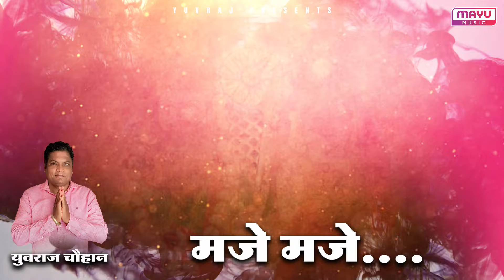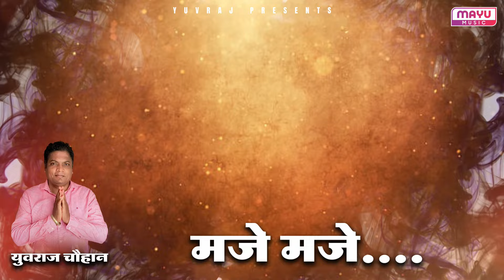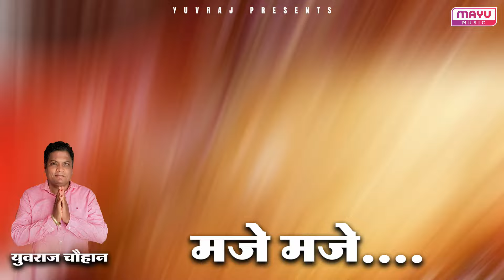Maje Maje | मजे मजे | Baba Ramdev New Song 2024 | Yuvraj Chauhan | Ramsapeer Bhajan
Mayu Music & Yuvraj Chauhan Presents

❁ Title : Maje Maje | मजे  मजे
 ❁Sub-Title : Maje Maje | मजे  मजे
❁ Album : Maje Maje | मजे  मजे
❁ Singer : Yuvraj Chauhan
❁ Lyrics : Yuvraj Chauhan
❁ Category : Devotional Song
❁ Sub-Category : Baba Ramdev Bhajan // Songs
❁ Video : Bhavdeep
❁ Artwork : Hariom Posters
❁ Sub-Label :
❁ Label : Mayu Music / RG Muzic
❁ Director & Producer : Yuvraj Chauhan 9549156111

Songs On Digital Music Store
JioSaavn
Wynk
Hungama
Gaana
Amazon Music
Resso

Mayu Music
Manzulika Office
Near Police Station
Anupgarh
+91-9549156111